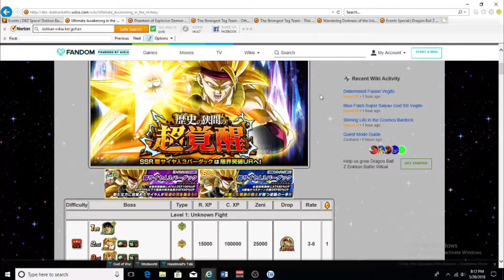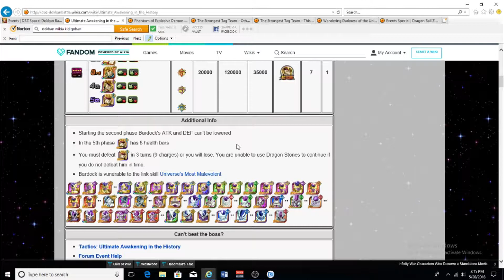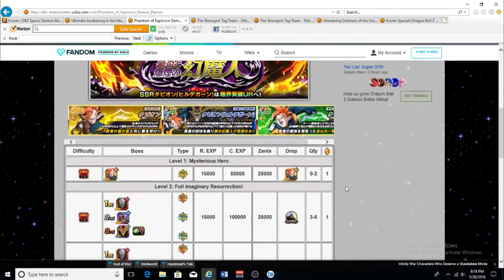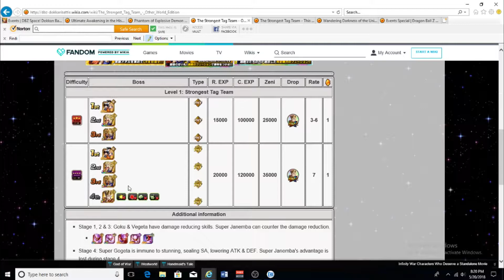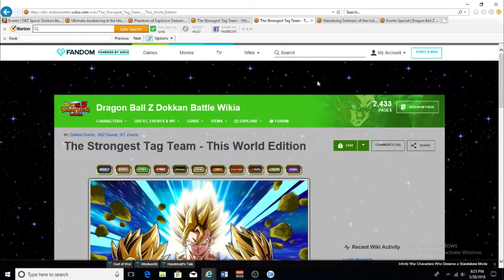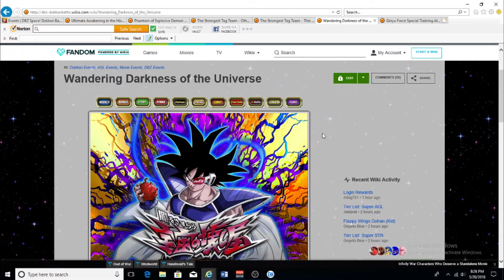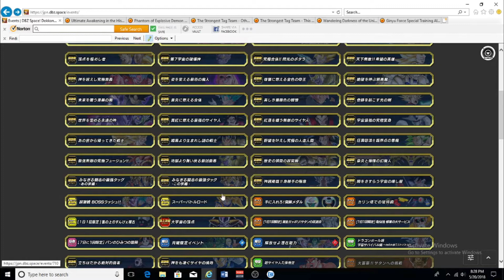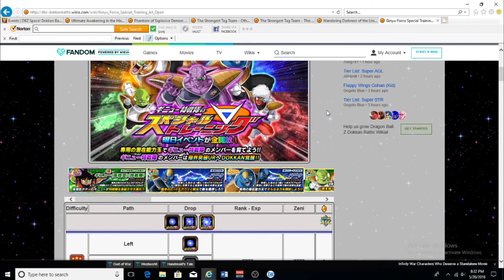The Future State of Global Dokkan // Dragonball Z Dokkan Battle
This video is a teambuilding and guide to the next upcoming Dokkan events through the 3 year Anniversary! Info to get you set up when these events drop!